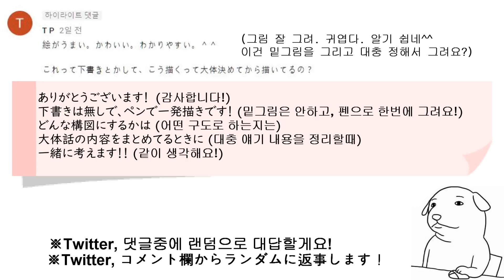【モッパン】カルボブルダック炒め麺！うまい！까르보불닭볶음면! 겁나 맛있음!!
本当に食レポ下手で申し訳ないんですけど、本当にめっちゃまじで美味しかったです。
辛くて食べれないってほどでもないけど、もし！！！辛すぎたらチーズ入れたらもうすこしまろやかになりそう。
いや本当にまじで美味しかったです…
下にある私のブログのURLから購入できます！！

진짜 맛있었음. 안맵고 무리 없이 먹을 수있어서 넘 좋음!!
정말 진짜 진심으로 겁나 맛있었음.. 하.. 2봉지밖에 안남았는데 언제 먹지... 아까워서 못먹겠는디...